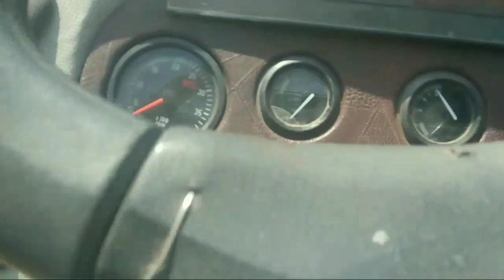🛠️zoomlion crane 24V starter kaise kholen 👈🛠️